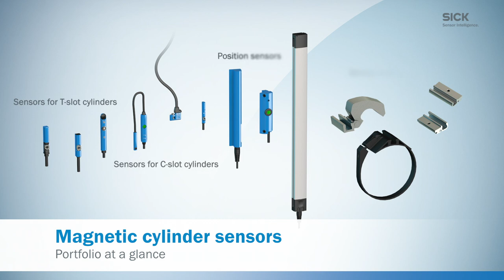MZCG from SICK: Extremely short cylinder sensor for pneumatic grippers and mini cylinders | SICK AG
The MZCG magnetic cylinder sensor from SICK is specially
designed for the detection of piston position in pneumatic
grippers and miniature cylinders with C-slots, which are used in
handling and assembly, robotics and the electronics industry,
to name a few examples.